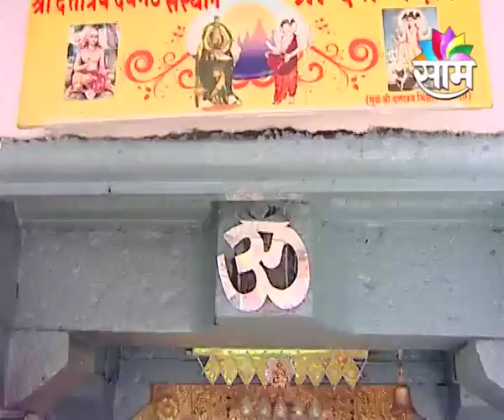Aai Ambabai | October 15th, 2015 | Episode 03 | Seg 02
Watch Aai Ambabai Episode 03 Seg 2 telecasted on 15th October 2015.